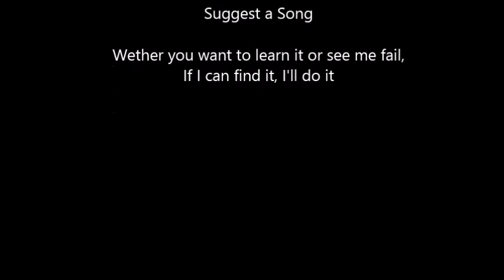System Of A Down - Toxicity (Bass) Rocksmith 2014 CDLC